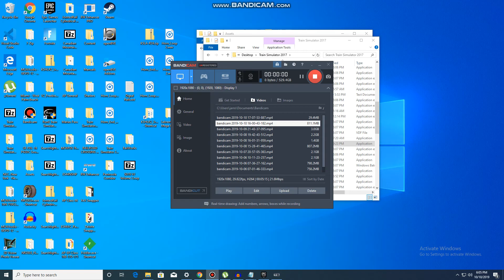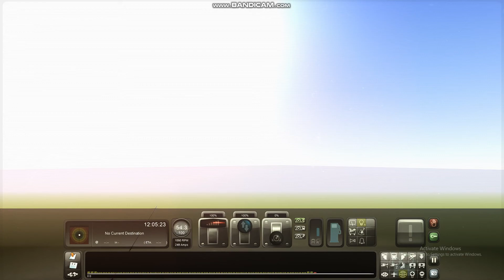CN ES44AC LONGEST TRAIN EVER